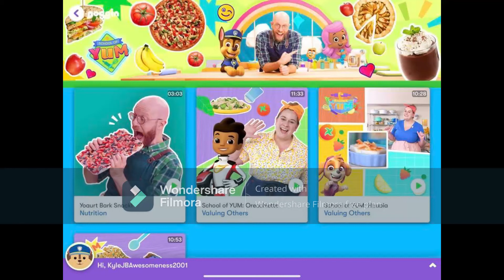NOGGIN App Menu #64